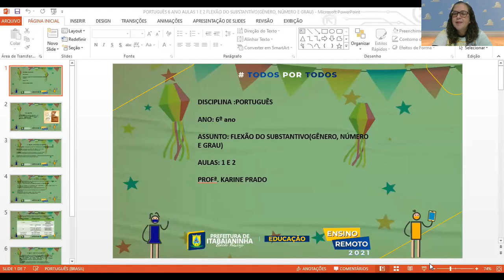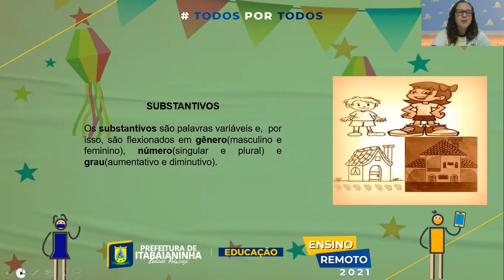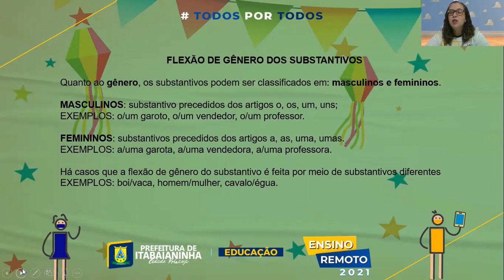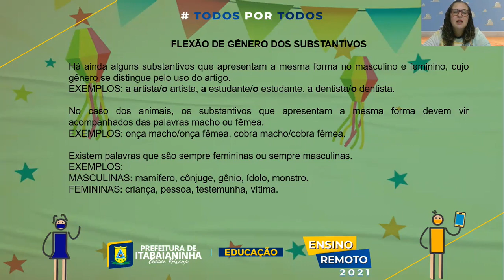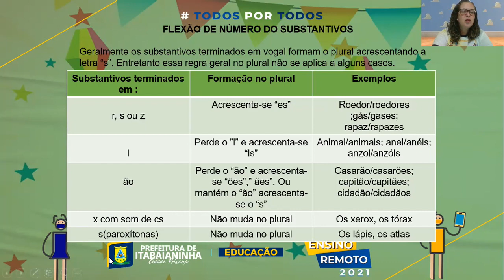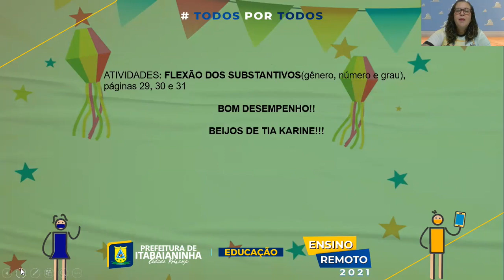PORTUGUÊS - AULAS 1 E 2 - 6º ANO (21/06 À 26/06) APLICANDO CONHECIMENTOS PÁGS 31 32 E 33